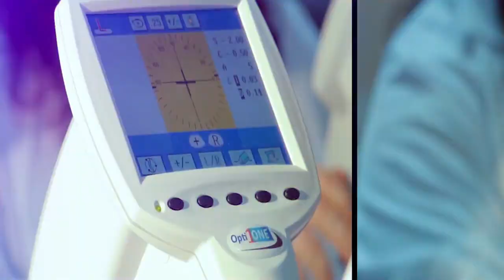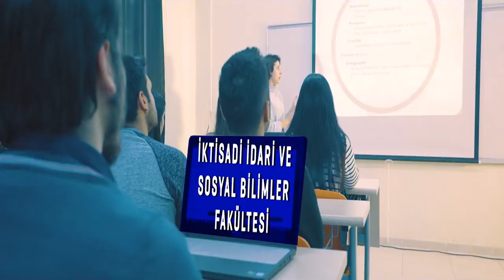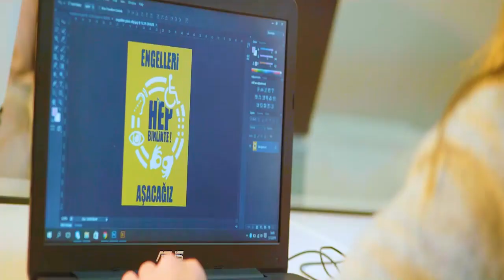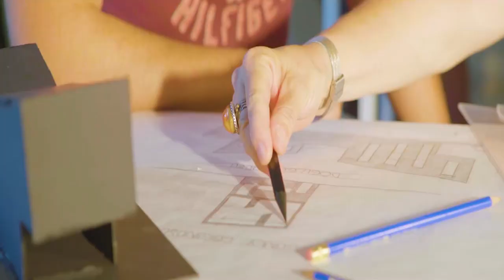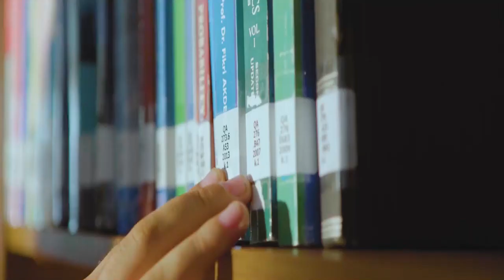TOROS ÜNİVERSİTESİ TANITIM FİLMİ (2021)